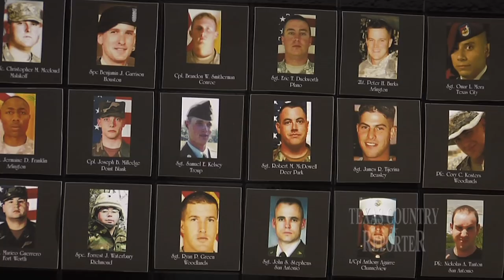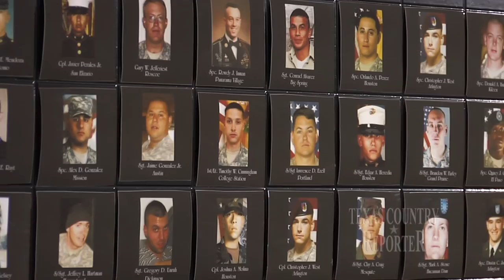Portrait of a Warrior (Texas Country Reporter)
See how one man has made it his mission to honor fallen heroes.

Ken "the dauber" Pridgeon
Portrait of a Warrior Memorial Art Gallery